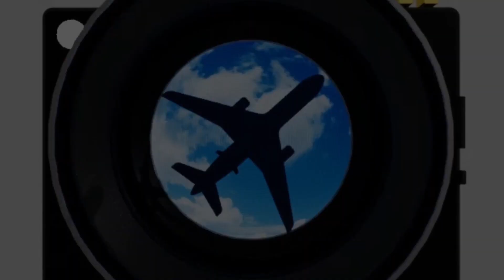ATR 72-600 | CWB Curitiba | RWY 15 | 174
Neste canal você pode assistir um pouco da minha rotina no cockpit de um ATR 72-600 voando como Comandante de uma linha aérea Comercial.

Os vídeos são dedicados aqueles que amam a aviação e sua rotina, decolagens, voo em rota e pousos.

Um espaço dedicado principalmente aqueles que estão longe da vida de um aeroporto e da cabine de comando de um avião.

In my channel you can watch a little bit of my pilot life in the cockpit of an ATR 72-600 in a comercial airline flying as a Captain.

The videos are dedicated to everyone who loves aviation and its routine, takeoff, flight and landing.

Its a dedicated space mainly to those are away from a flightdeck and an airport.